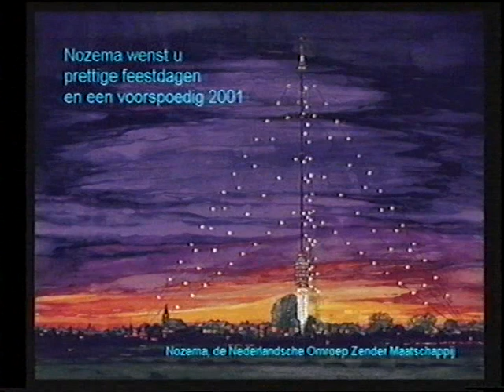Nederland 1 closedown (16-12-2000)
Nederland 1 beëindigt de uitzending op 16 december 2000.

Bron: VHS